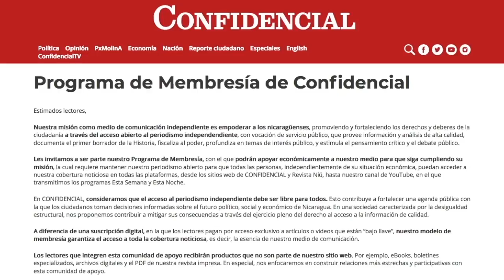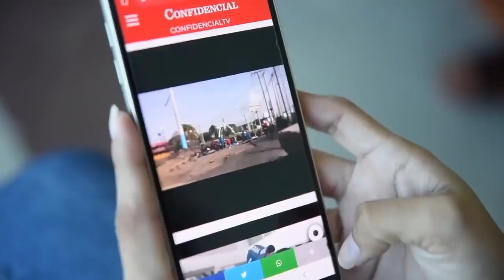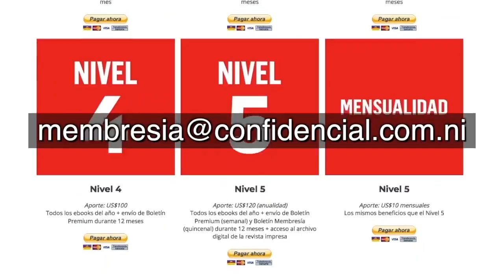Carlos F. Chamorro: el Programa de Membresía de Confidencial y el libre acceso a la información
El pasado lunes 6 de julio, lanzamos el Programa de Membresía de CONFIDENCIAL, una iniciativa que apunta a consolidar una comunidad de lectores que apoya a nuestro medio de comunicación,
en su misión de garantizar el acceso libre y gratuito a la información periodística en nuestro sitio web, para todas las personas.